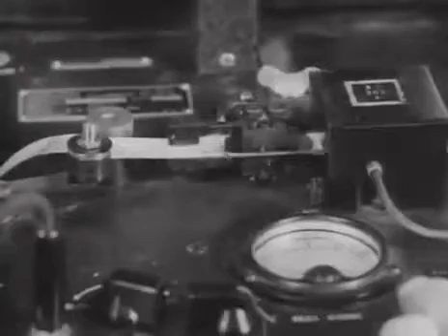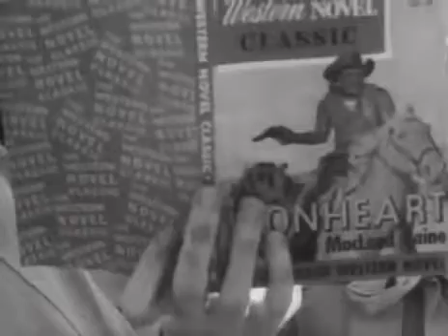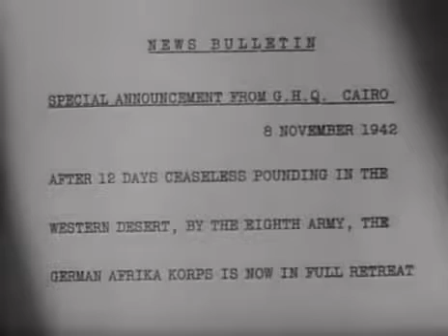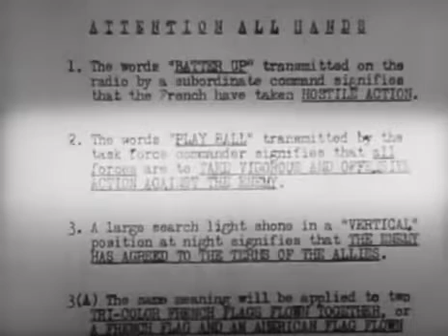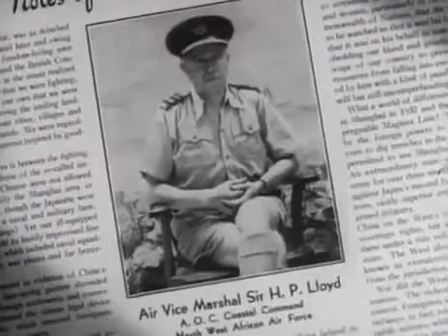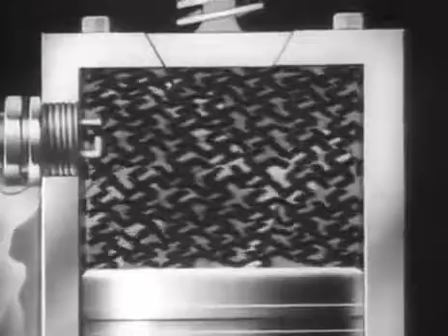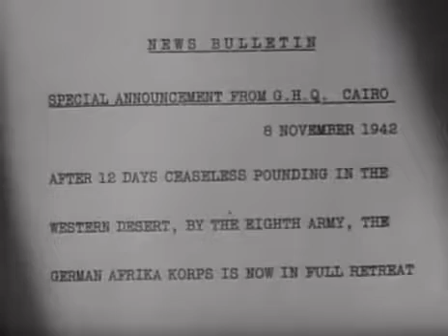Tunisian Victory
Creator(s): Department of Defense. Department of the Army. Office of the Chief Signal Officer. 9/18/1947-2/28/1964 (Most Recent) Series: Documentary Films, ca. 1914 - ca. 1944 Record Group.

Generations ago, The Allies fought the Axis to the end on the bloody ground of beautiful Tunisia.  that country find peace now, in its newest incarnation.

Directed by Frank Capra and narrated by Burgess Meredith. Joint U.S. and British documentary about the North African theater of war.

Excellent  2 documentary about allied victory in North Africa.